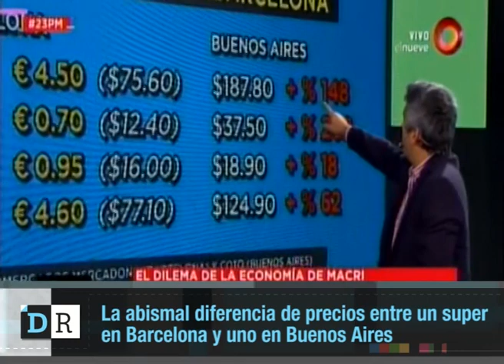La abismal diferencia de precios entre un super en Barcelona y uno en Buenos Aires